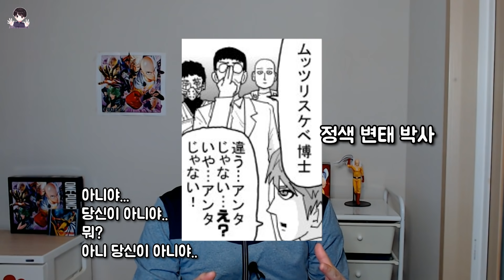원펀맨 오리지날 134화 - 블래스트 아들 블루를 만난 사이타마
안녕하세요~ 시아민 입니다
오늘은 원펀맨 오리지날 134화 블래스트 아들과 만난 사이타마, 스이류를 만난 사이타마 등 관련 내용 영상을 준비해 보았습니다
매번 영상 봐주셔서 감사드리며 행복한 하루보내세요.